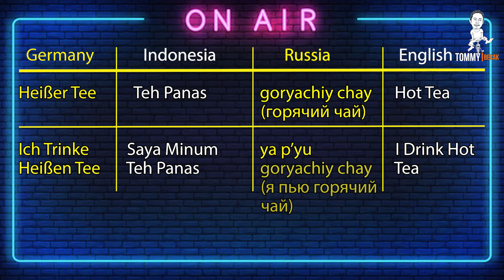Ngobrol With German, Usia No Problem | Multi Languages (Part 2) | 2022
In this podcast, you will learn Deutsch by following simple conversations without GRAMMAR with Masha native from Russia but she can speak German. Are You Curious? Check this video now!

Tri,Sri,Fna